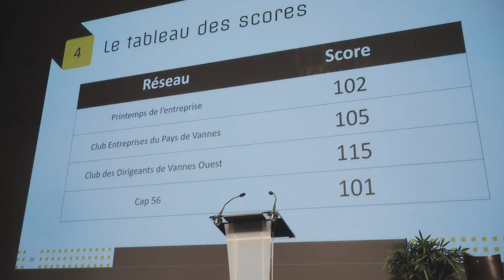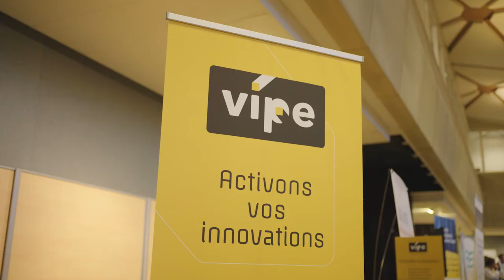Territoire de réseaux 2021 : Découvrez les moments forts !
Revivez l’expérience de Territoire de réseaux 2021 au Palais des Arts et des Congrès de Vannes !

0’10 : Discours de David Robo, Président de Golfe du Morbihan-Vannes agglomération
0’19 : Interview de Céline Josselin, Présidente de Vipe
0 ’41 : Pitch ton réseau
1’02 : Pitch ton projet
1’19 : Remise du chèque
1’21 : Discours de Nadège Madec, Medaviz
1’23 : Cocktail
1’54 : Remerciements

Merci à Guillaume Le Berre de 5MARS Production pour le montage !